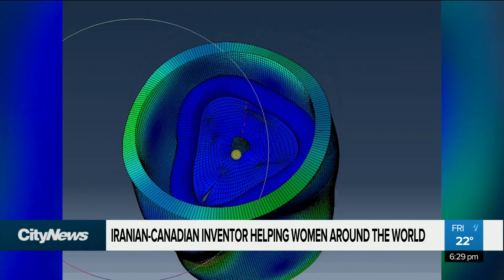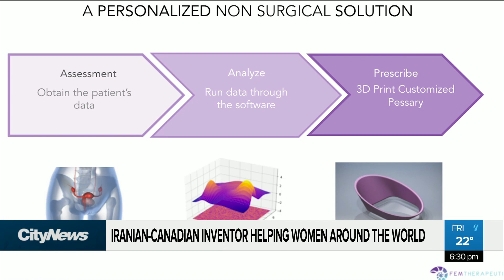Iranian-Canadian inventor changing women’s health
Diverse City: Negin Ashouri immigrated to Canada from Iran only three years ago. She invented a made-to-measure, biodegradable and disposable intravaginal prosthetic for women suffering from pelvic organ prolapse (POP). Fariha Naqvi-Mohamed reports.